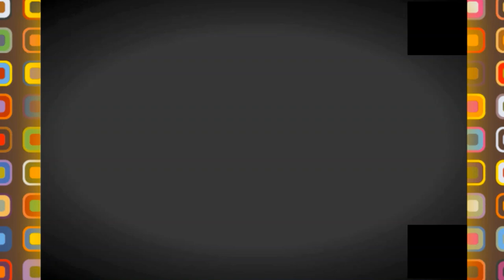👍😍مركز تكوين مهني جديد بمستغانم 👍😍NEW CFPA SCHOOL IN MOSTA👍😍